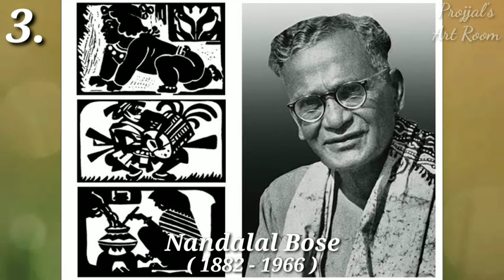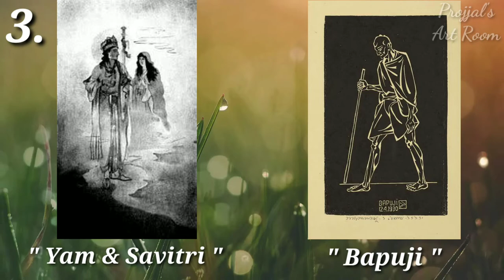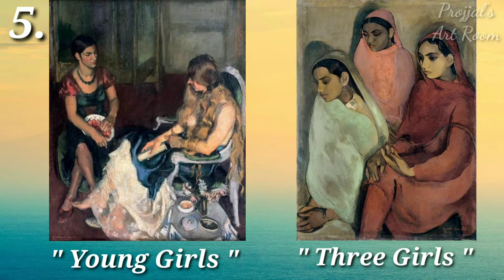Top 5 Indian Painters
In this video , there is a short description about top 5 Indian Painters from 1848 to 1913 ( date of births ) .
If you want to know about my channel then my first video is for you